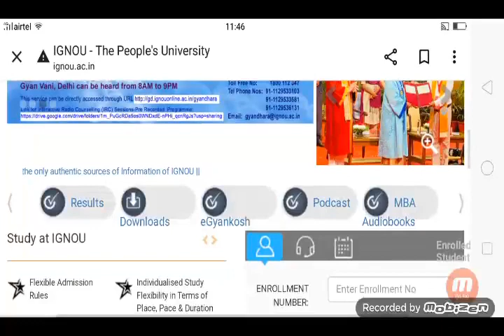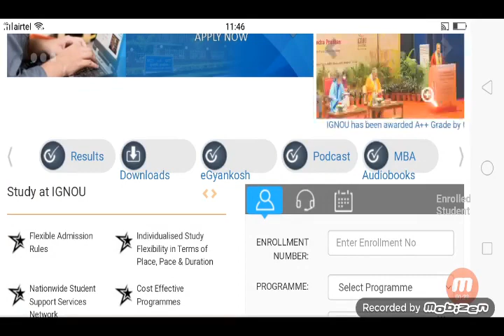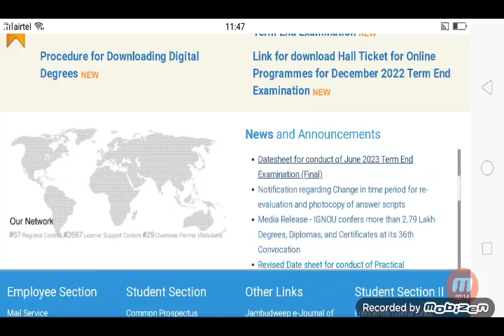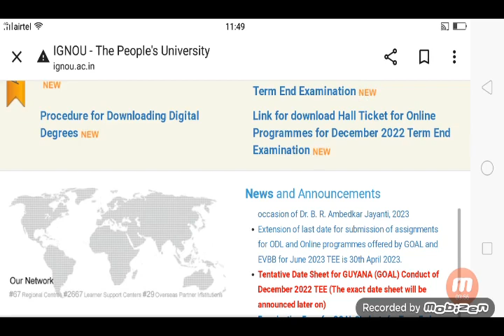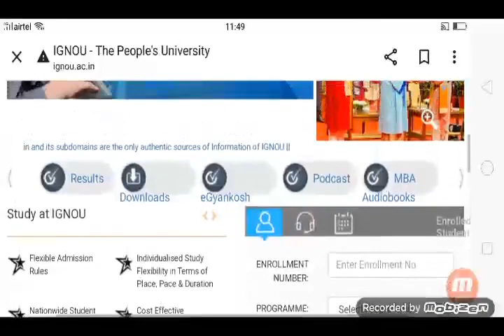IGNOU assignment कब तक सबमिट होगा | Assignment Submit नहीं करने पर? Ignou latest news